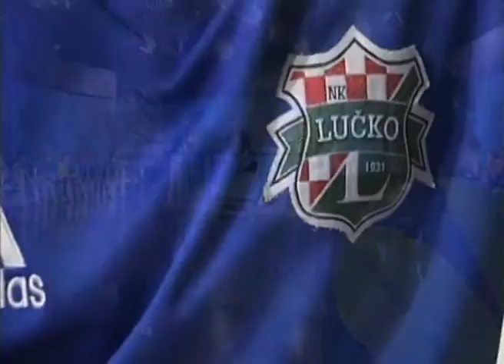Mirko Novosel mi smo imali godinama program koji je donosio medalje i onda su ljudi koji su danas va